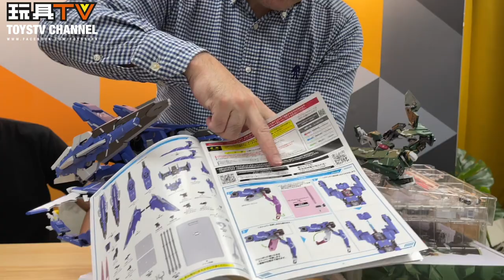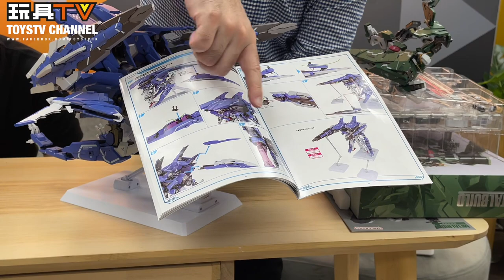「爆玩具」高達 機動戰士 Metal Build GN Arms Type-E ( Gundam 00 ) Bandai TOYSTV Review Part 1 ?